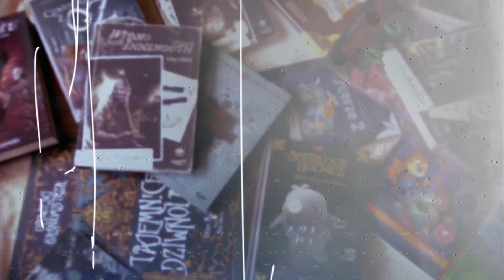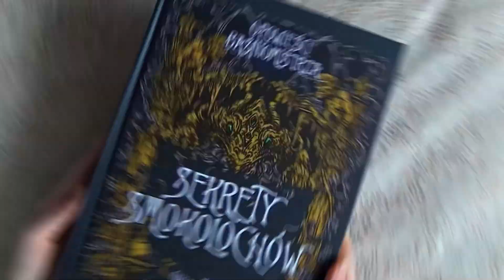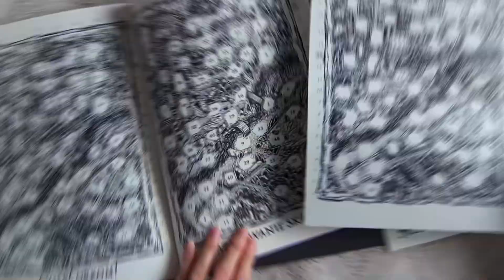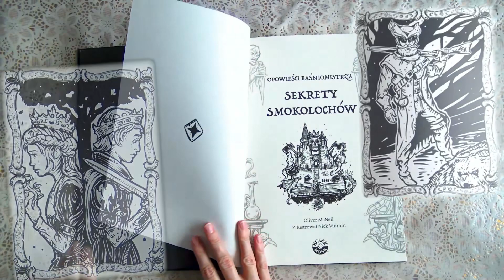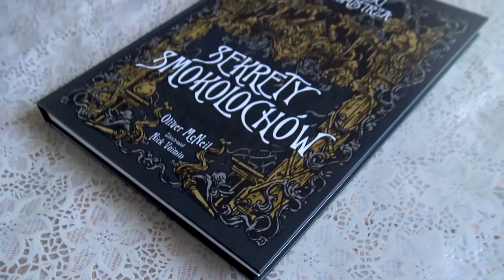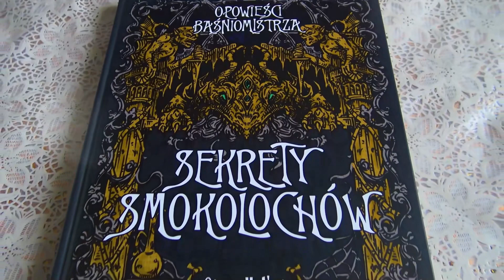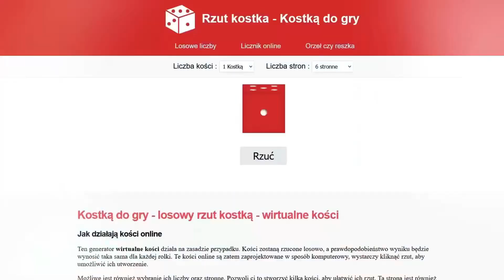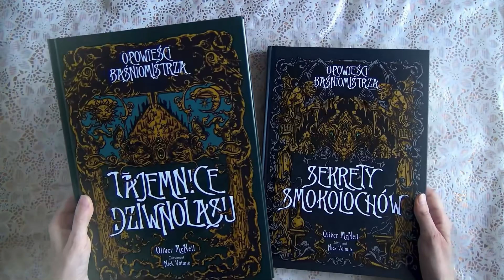Recenzja: Opowieści Baśniomistrza: Sekrety Smokolochów | Black Monk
Opowieści Baśniomistrza: Sekrety Smokolochów to kontynuacja Tajemnic Dziwnolasu, którą wam recenzowałam na kanale. Dziś przyjże się dokładnie tej publikacji, opowiem wam o tym co ją róż od Dziwnolasu,  będzie o zaletach ale i o tym co w mojej opinii nie wyszło.  Jeśli was to ciekawi zapraszam.

Zdjęcia wykonane przez AI
MEL Fx

The VFX Wizard

Film Miguel Á. Padriñán z serwisu Pixabay

Muzyka:
The following music was used for this media project: